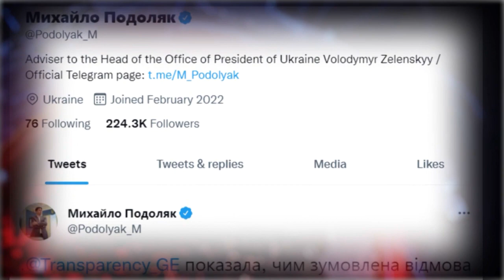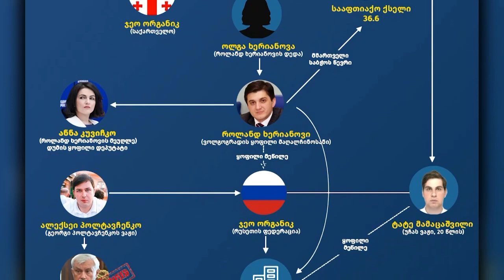ყველა პრორუს ოლიგარქს დეოლიგარქიზაცია ემუქრება - უკრაინა ივანიშვილისთვის სანქციებს ითხოვს